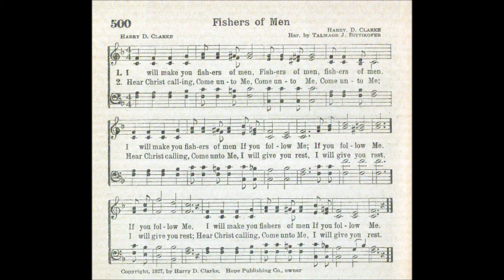I Will Make You Fishers of Men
Text by: Harry D Clarke
Tune by: Harry D Clarke
Harmonized by: Talmage J Bittikofer
Source: Choice Hymns of the Faith 1945 #500

1 I will make you fishers of men,
If you follow me;
If you fallow me.

2 Hear Christ calling,
Here Christ calling,
Come unto Me,
I will give you rest,
Hear Christ Calling,
Come unto Me,